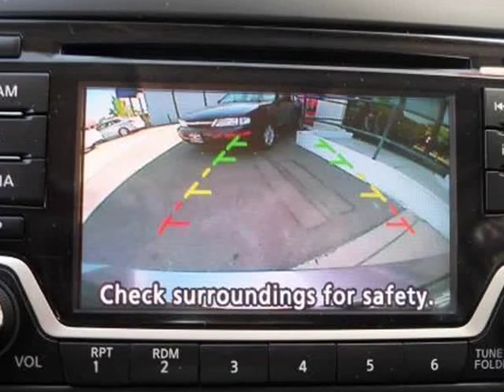2018 NISSAN SENTRA (Fairfield, California)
Downtown Motors
1520 North Texas Street
Fairfield